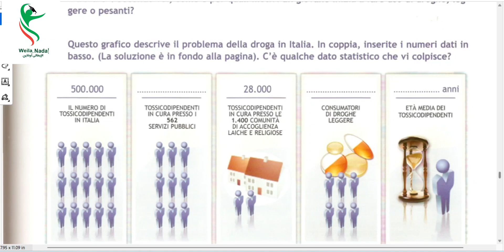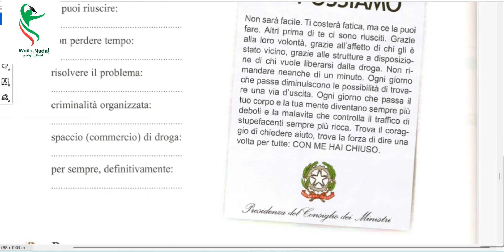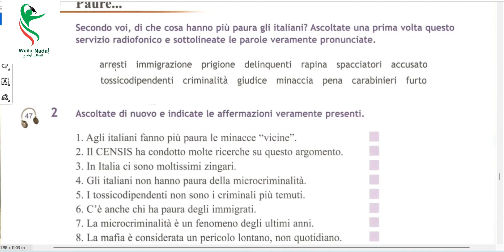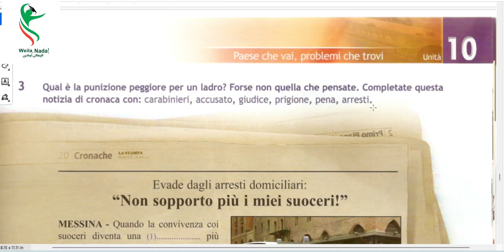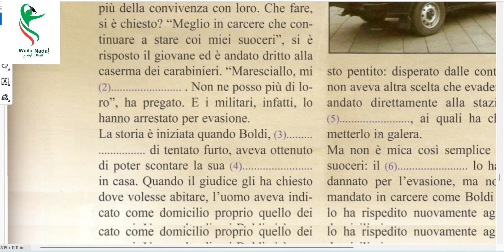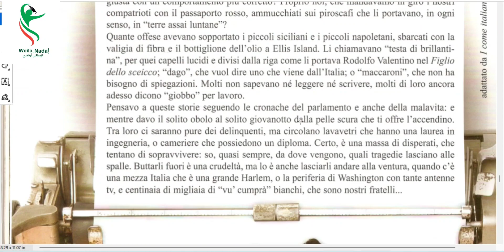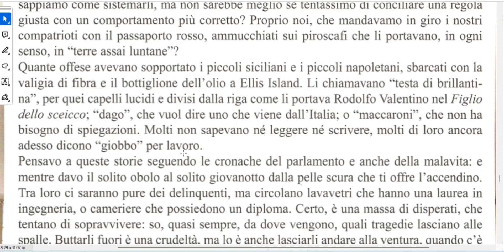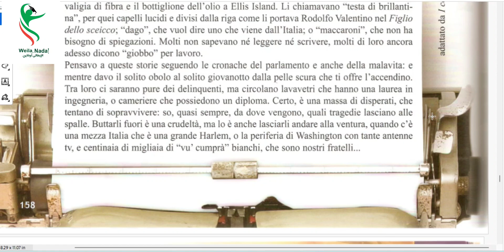unità 10: lezione n.2